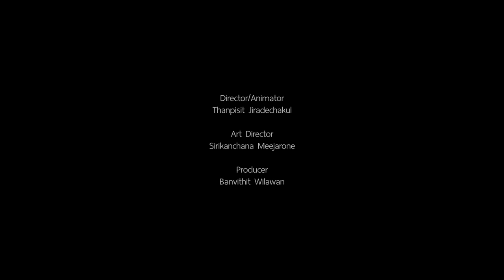Bang Sue Electrix - Back to the Future ft. HOCKHACKER (Official Video)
20KILO HEARDZ, Thai hip-hop music collective
Available on music streaming

Song - Back to the Future
Performed by @bangsueelectrix8941 & @HOCKHACKER
Lyrics by Sunthii (Bang Sue Electrix), HOCKHACKER
Produced by Pilot Pirx (Bang Sue Electrix)
Co-Produced by Brain Dogg
Mixed & Mastered by Pilot Pirx

Director/Animator: Thanpisit Jiradechakul
Art director: Sirikanchana Meejarone
Producer: Banvithit Wilawan

Executive Producer: HOCKHACKER
Supported by Rap Thai Indie